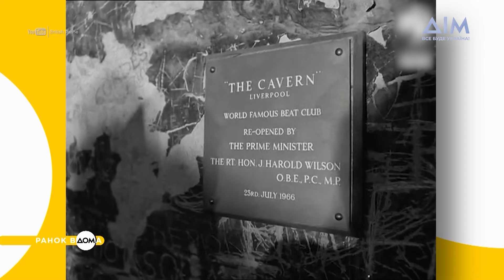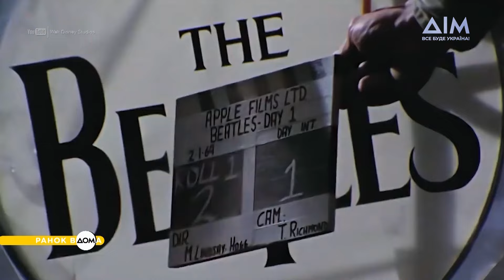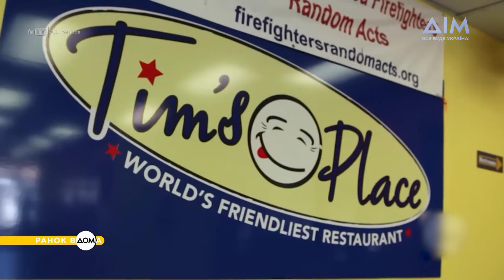Всесвітній день людей із синдромом Дауна: 21 березня в історії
Це "Ранок Вдома" і ми вітаємо вас у нашій затишній студії. На календарі – 21 березня. Тож саме час дізнатися про головні події цього дня в історії.
21 березня 1961 року відбувся перший концерт легендарних The Beatles. Гурт проіснував 10 років і випустив 13 альбомів. Сьогодні 44 роки виповнюється одному з найкращих футболістів в історії – Рональдінью. За свою ігрову кар'єру він виступав за італійський "Мілан", іспанську "Барселону" та інші імениті клуби. Сьогодні – Всесвітній день людей із синдромом Дауна.
Більше про важливі події 21 березня в історії дізнавайтеся у матеріалі програми "Ранок Вдома".